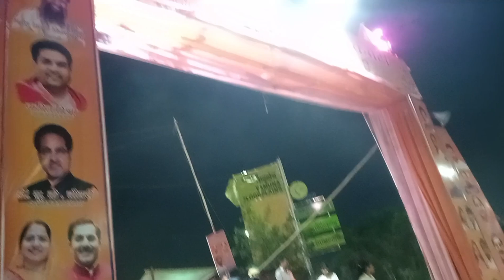REAL LIFE VILOG || Funny video || 5 Pusta || New video || Bhajanpura delhi 110053